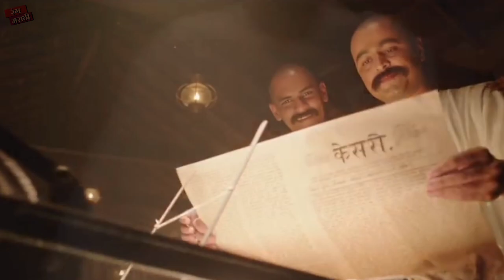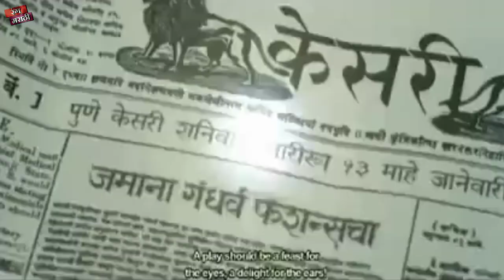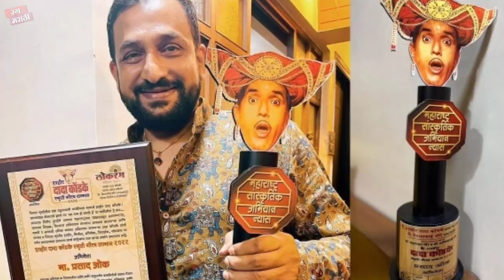Top 7 Marathi Actors Who Perfectly Played Real Life Character | Makrand Deshpande | Prasad Oak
Top 7 Marathi Actors Who Played Real Life Characters Perfectly Through Movies

या व्हिडिओ मध्ये आपण सर्वोत्कृष्ट ७ अभिनेते जाणून घेणार आहोत ज्यांनी रिअल लाईफ मधील व्यक्तींची भूमिका सिनेमाच्या माध्यमातून हुबेहूब जिवंत केली.

In This video, we are going to know the best 7 actors who perfectly brought the roles of real life characters to life through cinema

Other Title For Better Search ⤵️
→ Best Actors In Marathi Films
→ Jitendra Joshi As Sant Tukaram
→ Rahul Deshpande As Vasantrao Deshpande
→ Makarand Deshpande As Arun Gawali (Daddy)
→ Subodh Bhave As Lokmanya Tilak
→ Subodh Bhave As Balgandhrav
→ Subodh Bhave As Dr. Kashinath Ghanekar
→ Pravin Tarde As Sarsenapati Hambirrao Mohite
→ Ajay Purkar As Veer Bajipraphu Deshpande
→ Prasad Oak As Dharmveer Anand Dighe
→ Nana Patekar As Dr. Prakash Baba Amte
→ Tukaram Marathi Movie | तुकाराम
→ Me Vasantrao Marathi Movie | मी वसंतराव
→ Dagadi Chawl Marathi Movie | दगडी चाळ
→ Lokmanya Ek Yugpurush | लोकमान्य एक युगपुरुष
→ Ani Dr. Kashinath Ghanekar | आणि डॉ. काशिनाथ घाणेकर
→ Sarsenapati Hambirrao Marathi Movie | सरसेनापती हंबीरराव
→ Pawankhind Marathi Movie | पावनखिंड
→ Dharmveer Marathi Movie | धर्मवीर मुक्काम पोस्ट ठाणे